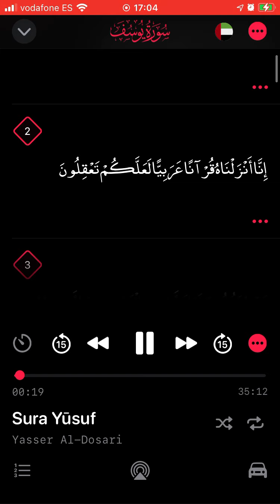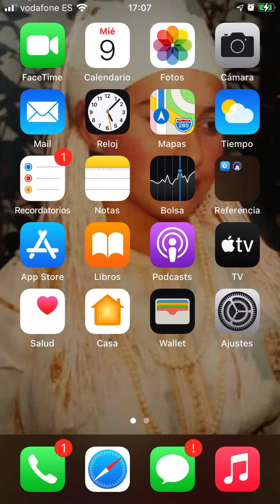تلاوة تقشعر لها الأبدان ؛ في سورة يوسف - للقارئ الشيخ / ياسر الدوسري 2020